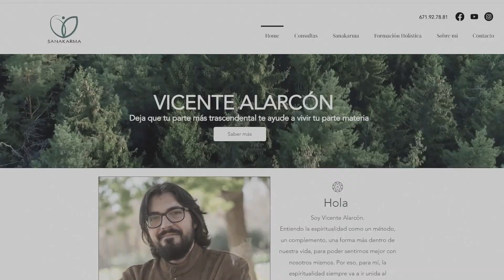¿MÉDIUM se NACE o SE HACE? | Médium responde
Vicente Alarcón es un médium que se especializa en ayudar a las personas a conectarse con su interior y con el mundo espiritual a través de su proyecto, Sanakarma. Ofrece servicios como lecturas de Registros Akáshicos, Tarot Evolutivo, y Constelaciones Familiares, además de sesiones de mediumnidad donde busca contactar con guías y seres queridos para transmitir mensajes que puedan brindar paz y claridad.